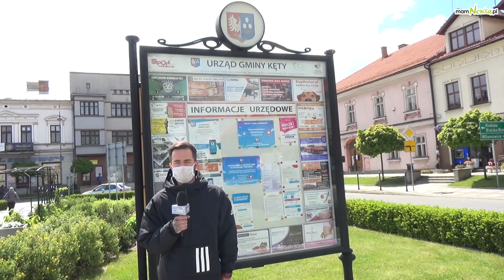Jak spisuje się burmistrz Kęt?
Rozpoczynamy nowy cykl ulicznych sond. Tym razem będziemy pytać o ocenę pracy burmistrzów w czasie pandemii i nie tylko.
Na początek Kęty